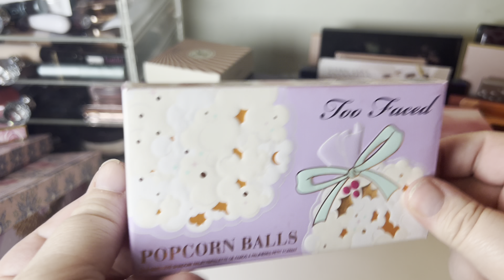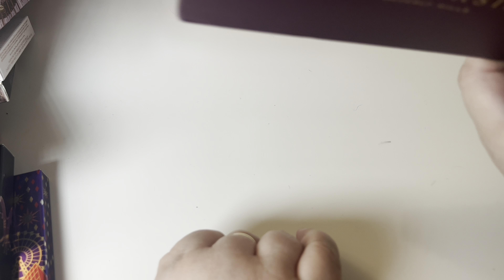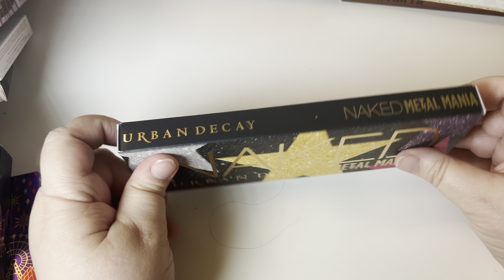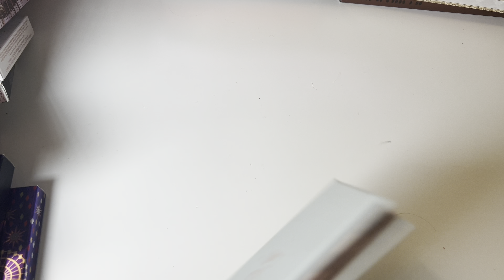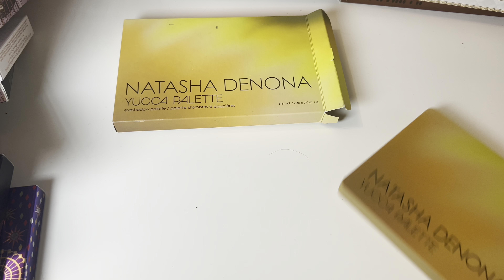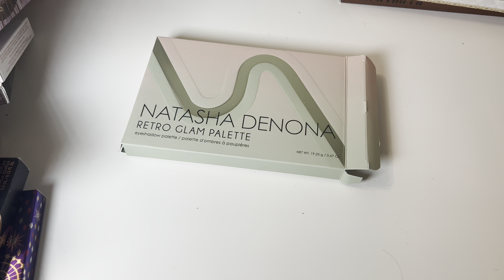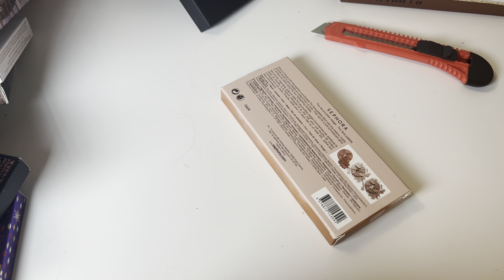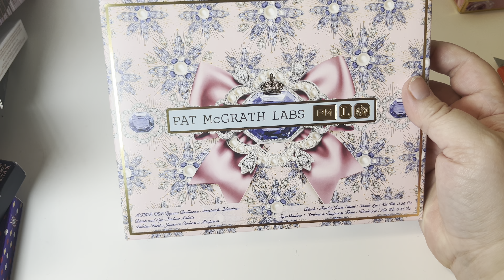Beauty Haul: Makeup That Will Make You Look Fabulous!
Beauty Haul: Makeup That Will Make You Look Fabulous! Beauty Haul: Makeup That Will Make You Look Fabulous!

By shopping through Rakuten's app or online, you can earn a fantastic $30.00!

I want to be transparent with you. Your support is greatly appreciated as it allows me to purchase products for review purposes.

Rest assured that all the products featured in my videos are personally bought by me, unless stated otherwise.